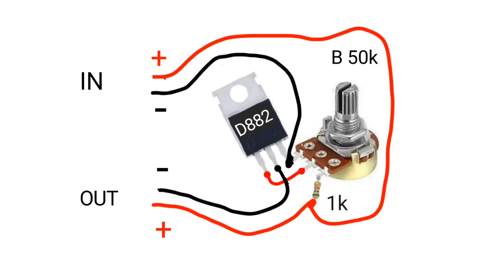how to make a smart wood stove fan controller circuit at home